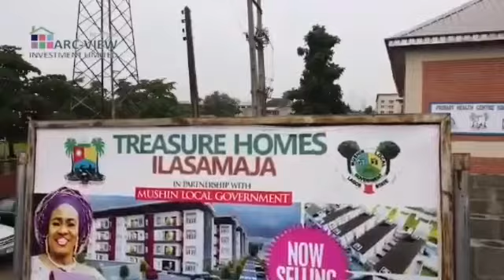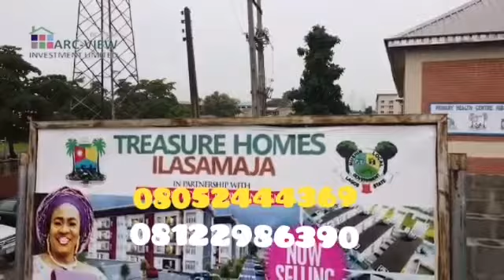Own Smart Home Apartment in Mainland with Flexible payment plan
TIME TO OWN A BEAUTIFUL PIECE OF LAGOS MAINLAND!!!

Introducing Treasure Homes, Ilasamaja.

Its new, fresh and exciting.
Amazing opportunity to own 3 Bedroom Apartments in ILASAMAJA less than five minutes from parts of Surulere.

LOCATION: Ilasamaja, easily accessible from different  parts of Surulere like Ojuelegba, Lawanson, Ijesha, Cele and even Mushin.

DELIVERY PERIOD: 18months

PRICE:
3Bedroom Apartment- N35m
Initial deposit of N5m spread balance over 6 months

Pay Outright & gets additional fittings which includes:
- Giant silver double door thermocool fridge
- Washing machine
- Giant gas cooker
- 1.5hp A/C in all the rooms.

PAYMENT PLAN:  6months with an initial 50% payment.

FACILITIES

- Motorable Road
- Generator House
- Playground
- Security
- CCTV
- Well Paved Lawns and Walkways
- Exclusive Parking Spaces and lots more.